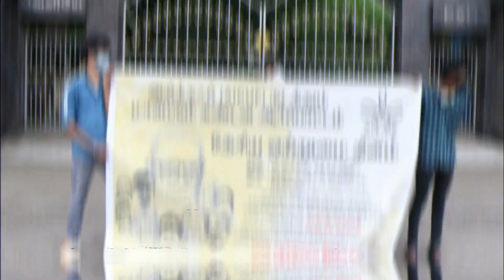Stand With Stan